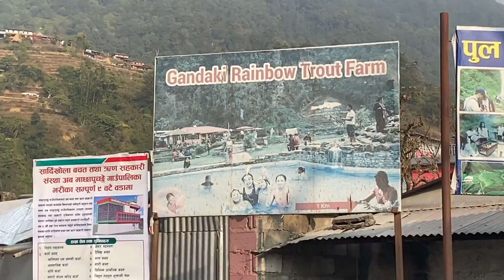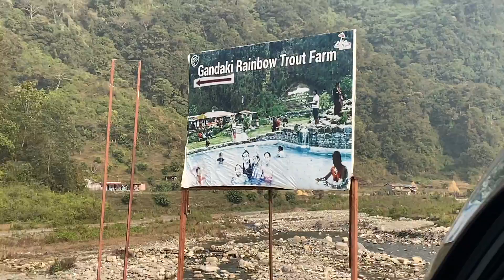Visiting Gandaki Trout Farm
One of the best place to get away from the busy city and chill.